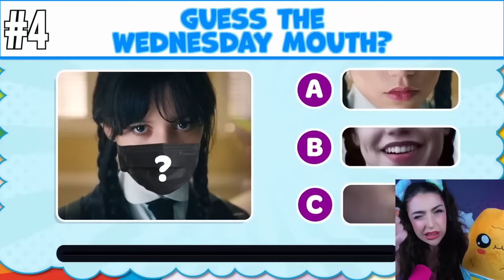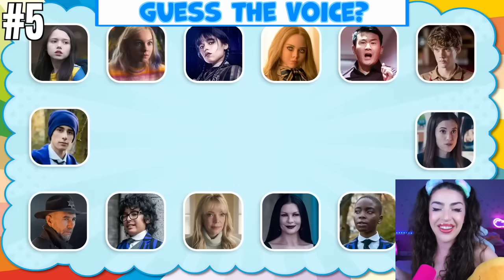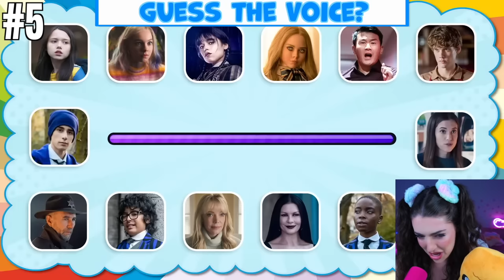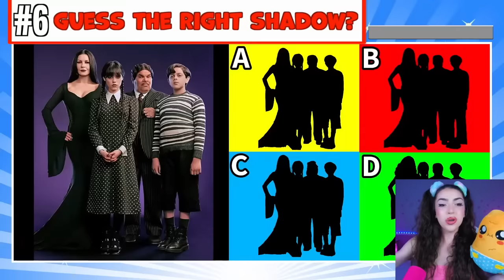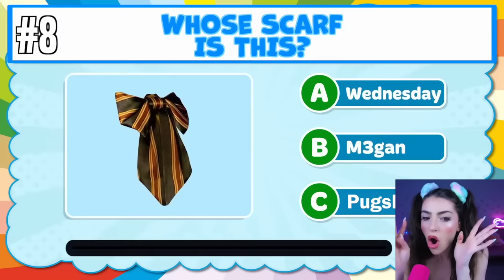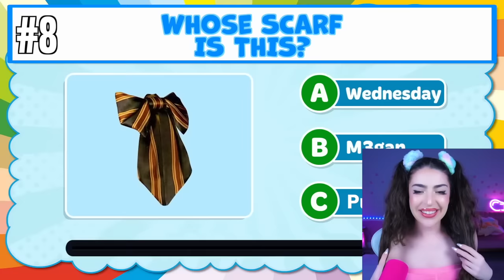Can You GUESS THE EMOJI?! (M3GAN VS WEDNESDAY - IMPOSSIBLE!)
Today Alexia from AnythingAlexia reacts to M3gan VS Wednesday: The Dance Off . Whose VOICE is Scarier ? | Wednesday, M3gan Book Quiz . Dance battle . if you see Wednesday Addams vs M3GAN at haunted park RUN!